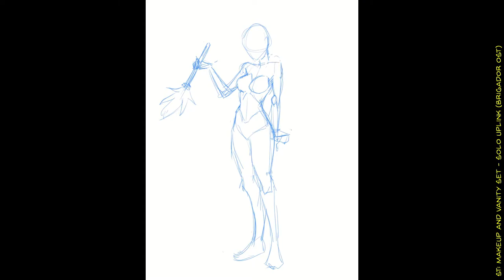Timelapse: Clockwork Girl!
The most reliable of servants! Just remember to keep her wound up!

Stream commission for Lynneth!